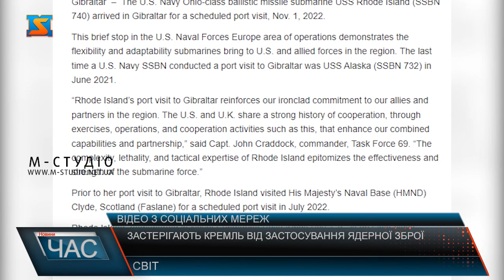Застерігають кремль від застосування ядерної зброї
У Середземне море увійшла американська атомна субмарина, яка вважається найбільшим в світі підводним носієм ядерної зброї. Човен є одним із «вершників апокаліпсису», який своєю руйнівною силою може відрадити Росію від ядерного удару: тільки на цьому підводному човні може бути від 150 до 200 атомних боєголовок. Деякі видання називають субмарину «посланням Кремлю». Детальніше вже за мить. Американська влада неодноразово попереджала Кремль про негативні наслідки у разі застосування Росією ядерної зброї в Україні. Судячи з усього, США вирішили послати Владіміру Путіну та його військовим чіткий сигнал, надіславши у Середземне море підводний човен Rhode Island. Субмарину, яка є носієм ядерних ракет, помітили у Гібралтарі, повідомляє видання La Repubblica. За інформацією джерела, човен прибув до Гібралтару 1 листопада. Журналісти видання вважають, що його прибуття до заморських територій Великої Британії переслідує мету стримати наміри Путіна застосувати тактичну ядерну зброю в Україні.  Зазначається, що Rhode Island може нести на борту 24 міжконтинентальні ракети Trident II, здатні вражати цілі на відстані понад 12 тисяч км зі швидкістю 29 тисяч км/год. Човен часто називають одним із «вершників ядерного апокаліпсису», адже на його борту може бути від 150 до 200 ядерних боєголовок. Субмарина може місяцями перебувати під водою і залишатися непоміченою ворогом.  «Візит USS Rhode Island до Гібралтару демонструє нашу відданість союзникам і партнерам у регіоні. США та Велика Британія мають міцну історію співпраці завдяки навчанням, операціям та іншим заходам, які покращують наші спільні можливості та партнерство», — сказав капітан Джон Креддок, командир Оперативної групи 69.  "Rhode Island виплила три дні тому в британському порту Гібралтар. Оскільки вона може плавати під водою місяцями, не бувши виявленою, рішення показати її свідчить про готовність американців надіслати сигнал Кремлю", - йдеться у матеріалі французького видання. Міжнародні оглядачі вважають, що захІд у Середземне море американського підводного човна з ядерними ракетами на борту є сигналом для володимира путіна. кремль застерігають від спокуси застосовування ядерної зброї в Україні.